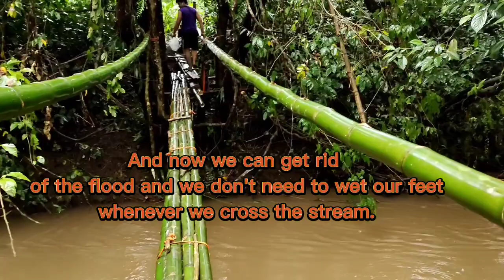How bamboo foot bridge made | Off grid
Inorder for us to cross the stream even in rainy days ,we make another bridge that is more higher from the ground since our first log bridge was washed out by flood.This is cheap and it cost only more or less 2,500 Pesos for the labor,nails and the rope.